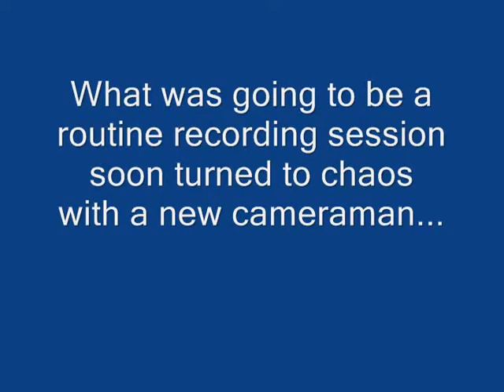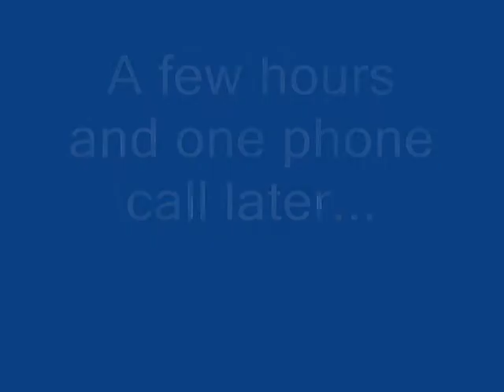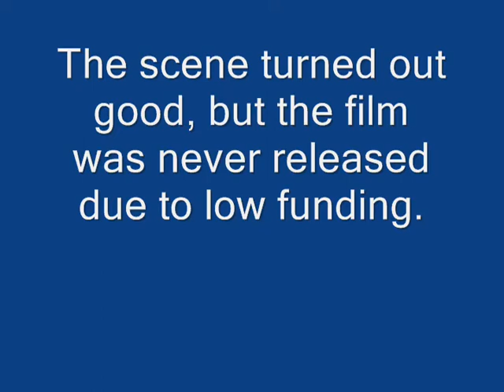To kill a mockingbird storyboard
This is for an LA project, have fun watching it!
Yes I turned the storyboards into comedy... oh well :P
I still say it was worth it even if my teacher makes me redo the project! I don't think she will, though...
This was the scene in chapter 8 where the house was on fire!